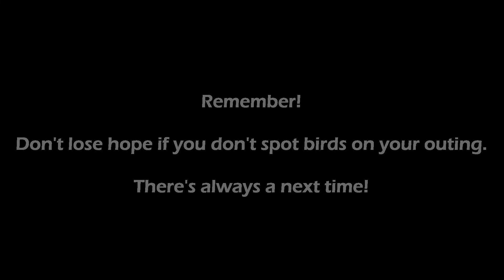3 Basic Tips For Bird Photography By Ketan Tondwalkar | Inspired Living | Alien Door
Episode 2| Inspired Living | Alien Door

Wish to pursue bird photography?

Check out the three basic important tips to remember as a newbie bird photographer by photographer Ketan Tondwalkar. Ketan works as a Head Designer at Amar Chitra Katha Pvt. Ltd. during weekdays and as a photographer on weekends. Although he loves to capture everything under the sun, he is inclined to bird photography more. An alum of J.J. School of Arts, Ketan find the chase of the bird very challenging.

We would love to connect with you on all social media, so let's talk?